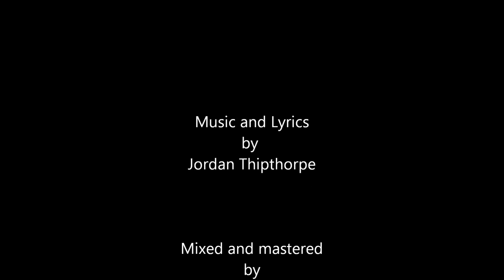Pretty Things and Angel Wings© by Sound City Lights - original